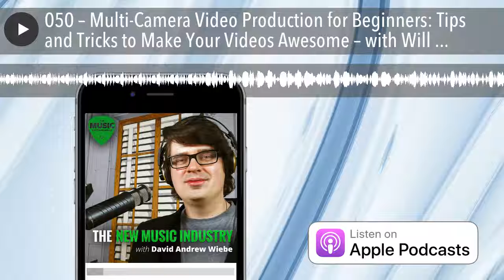050 – Multi-Camera Video Production for Beginners: Tips and Tricks to Make Your Videos Awesome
Have you ever thought about using multiple cameras to capture video content? Are you interested in taking your video production to the next level?
In this episode of The New Music Industry Podcast, I talk to Will Waters from NewTek, who shares about how to get started with multi-camera video production.
Podcast Highlights:

00:14 – The importance of video content
00:36 – Introduction to Will Waters
02:05 – How practical is multi-camera video production?
03:55 – The benefits of multi-camera video production
06:55 – Mixing and matching cameras
08:47 – What tools or gear do you need to make multi-camera video production possible?
11:22 – The video editing process and post-production
13:39 – How can you create better videos with multiple cameras?
15:57 – How technical is the setup process?
20:48 – What types of content should musicians be creating to engage their audience?
25:53 – How can we market and distribute video content?
28:30 – How important is it for musicians to be publishing video content?
30:14 – Closing remarks

Transcription:
David Andrew Wiebe: Thanks for joining me. You may have noticed that I’ve started talking a little bit more about creating video and video content as of late. There’s a good reason for that. You may have even heard that people now spend more time on YouTube than all other social networks combined, which is insane. In this episode, I have a special interview for you. Let’s get right into it. I think you’re going to enjoy it.
My guest today is the director of product marketing at NewTek. Here to talk about multicamera video production, I’d like to welcome Will Waters. How are you today, Will?
Will Waters: I’m doing well David. Thank you very much.
David: Is there anything you’d like to share about yourself before we get into the main questions about camera and multicamera production?
Will: I’d like to say I appreciate the opportunity here to talk to so many people. I have a background of music and music production live, in the live element really. Background of live audio mix engineering and doing event production and various things.
It came through the time when video was just being put onto the stage. I guess through the 90s and everything. I kind of saw this video thing. Well, it’s not that hard to kind of move in. That took a winding path, I guess into a road of now working for a manufacturer and helping develop product that hopefully solves some solutions.
But one of the wonderful things is taking some of those things that have been found in the audio world and applying them to video and kind of like vice versa. Bringing together all for artistic or storytelling experience.
David: I have some experience with both live and in studio engineering so hopefully there’s some overlap there and I’ll be able to relate to some of the things that you’re going to be sharing about.
A lot of musicians struggle with consistently creating video content let alone using multiple cameras to do it. How practical is it for them to even think about taking the production game to the next level?
Will: Well, fortunately, in today’s world of technology things have become – the barrier, I guess, to putting all this [together] has really been removed in so many different ways. Even the things that we’re carrying around our pockets, in these smartphones, the things that you could do from an audio perspective, they also involve these cameras that you can easily live stream to whatever platform, from a social standpoint very quickly and easily.
But again, taking that I guess to the next level as far as synching up multiple cameras and putting that all together, there is a little bit of complexity. It’s not nearly what it used to be but there is a little bit of complexity that probably is worth talking about to get around.
But it can be done and it can be done pretty quickly. While I wouldn’t say – I mean I guess depending on your thought about what is considered inexpensive